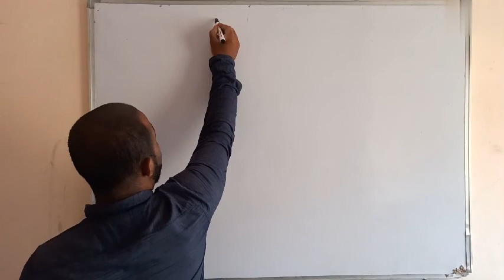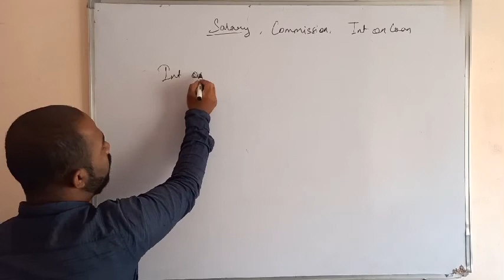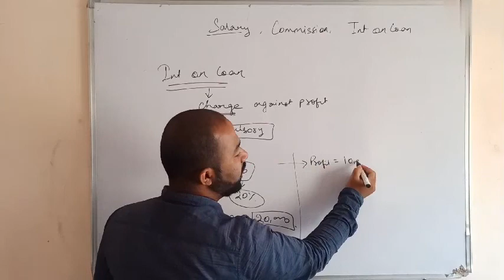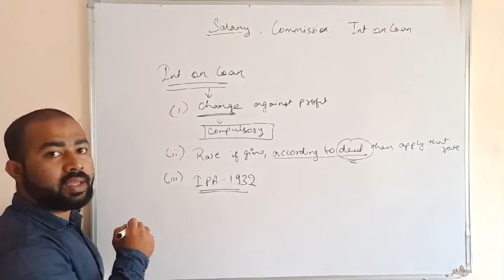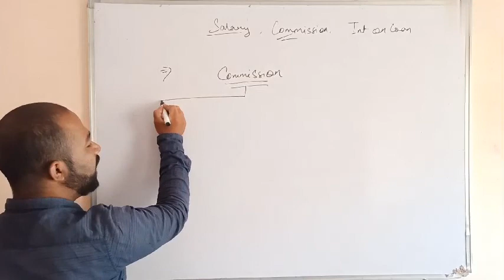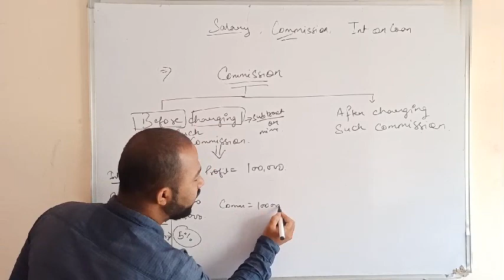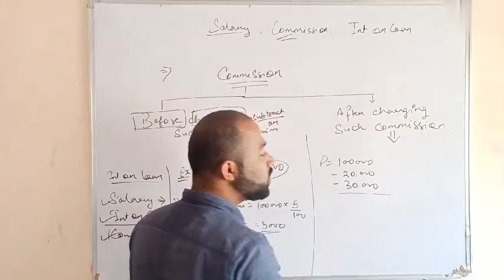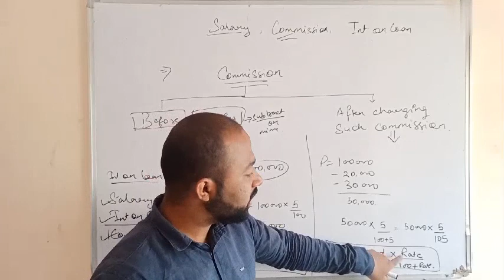Lec-5 , class 12, salary , commission and interest on loan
in this vedio important points regarding accounting of partnership are mentioned and discussed so that students should feel ease while attempting the questions in examination of class 12 board exams.

We provide classes for commerce for class 12, class 11 and for college level as well.